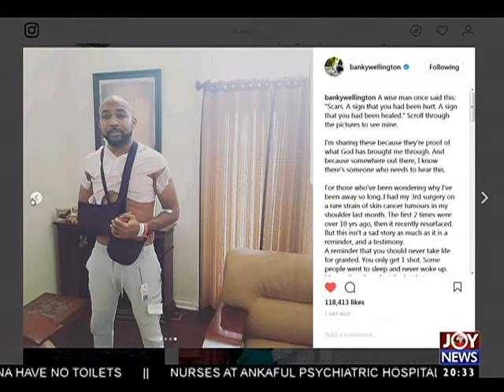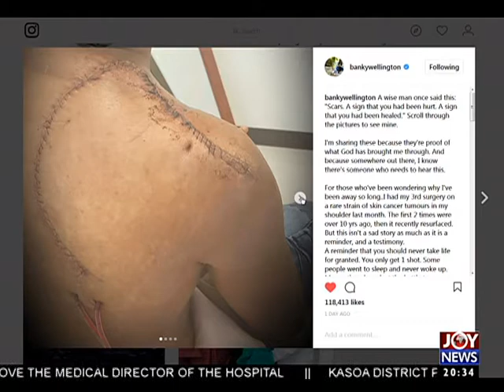Life After Big Brother Naija - Joy Entertainment Prime (10-11-17)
1st runner-up Bisola Aiyeola talk reality show, motherhood and more